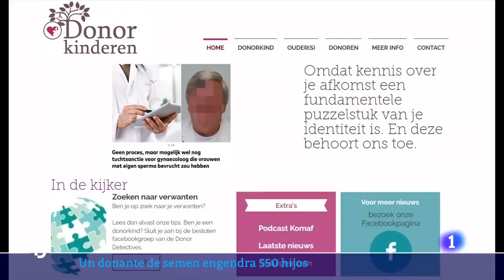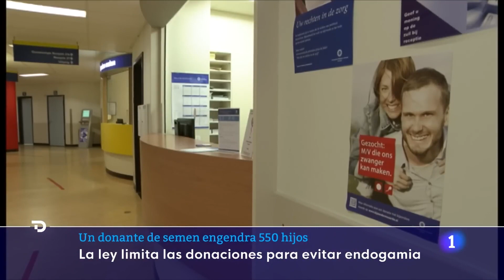Demandan a un donante de esperma al que se le atribuyen más de 550 hijos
Cuel­ga su ima­gen en pá­gi­nas de clí­ni­cas o de con­tac­to para do­nar es­per­ma en Ho­lan­da y otros paí­ses.

Foto de EFE/Friso Gentsch